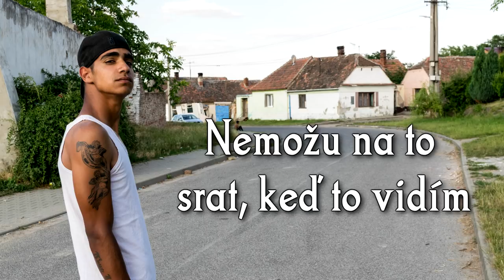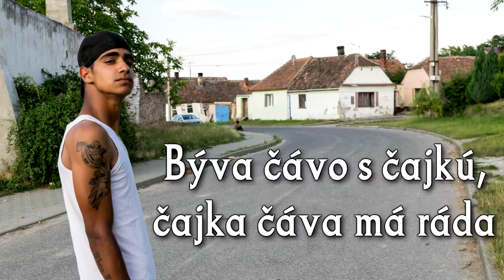Junior Monďa - Čoripen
Rap/text : Junior Monďa

prod.Hanto